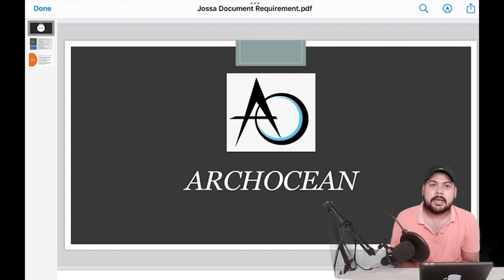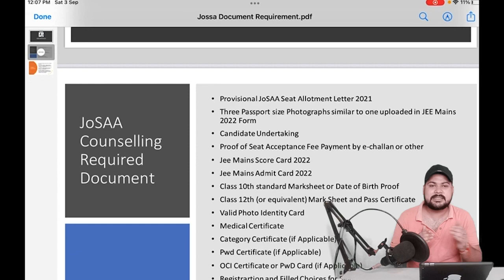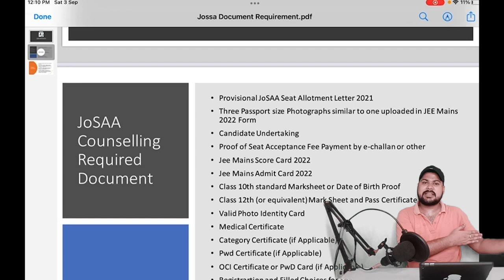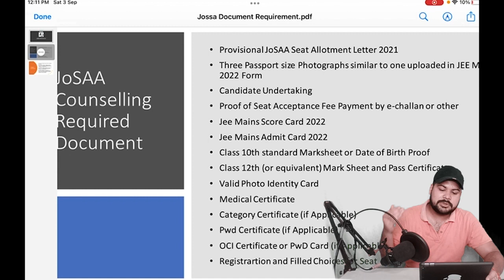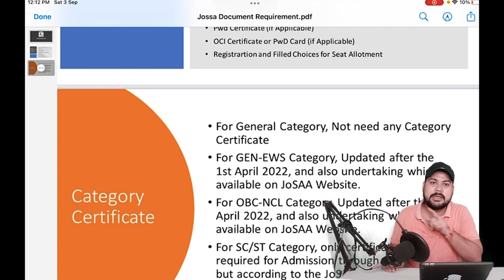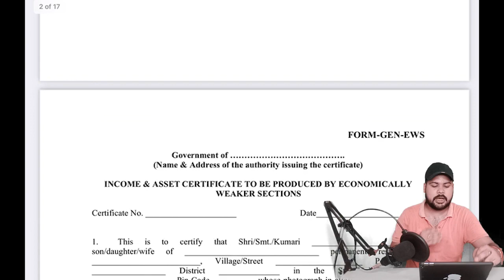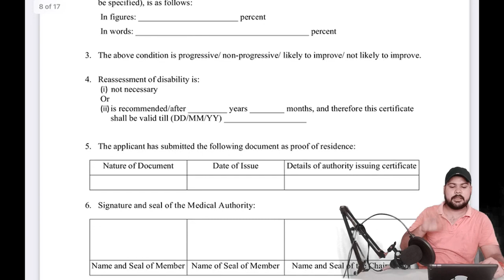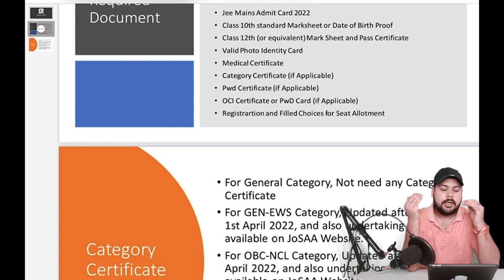JOSAA 2022 B ARCH IMPORTANT⚠️ DOCUMENT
JEE Mains Paper 2(Aptitude + Drawing) + NATA(2nd Attempt) course
*Daily Live Classes (13 June 2022 - 2nd Attempt Exam Date)
*Mock Test Series on Website
*Study Material at your Home Door
*Counseling Support

NATA Mock Test Series(according to New Syllabus) by Archocean

JEE Mains Paper 2 Mock Test Series by Archocean

*Counseling Support

Mains Paper 2(Aptitude + Drawing) + NATA(2nd Attempt) course
*Counseling Support

*Counseling Support